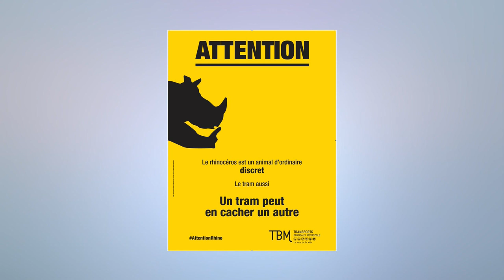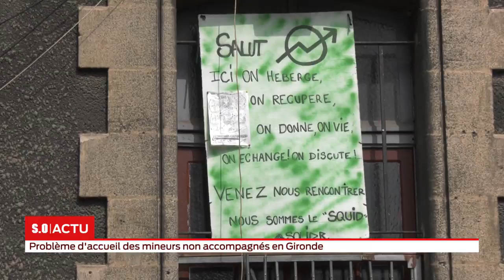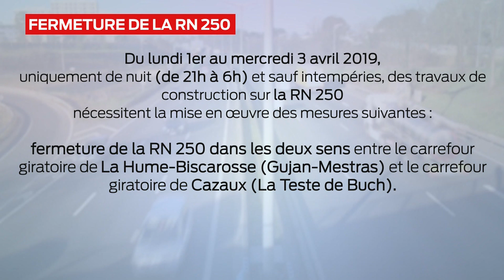La grande édition Mardi 02 avril